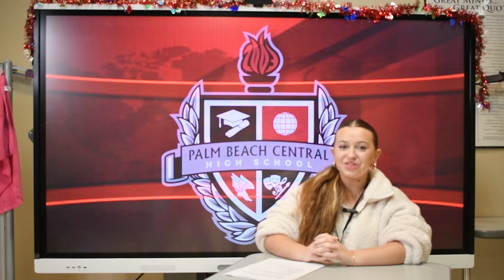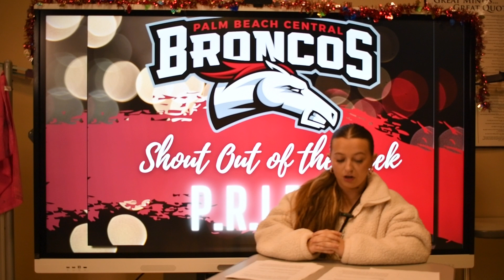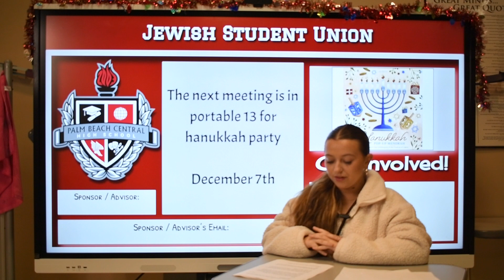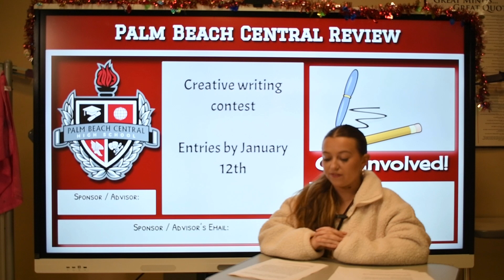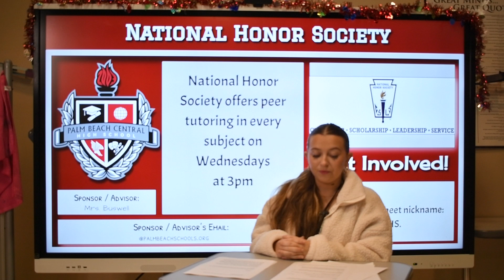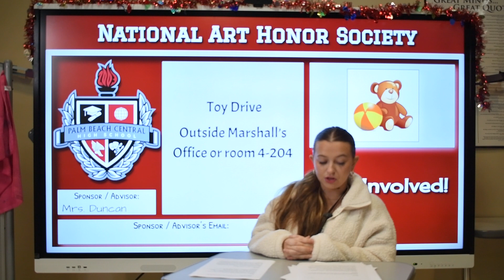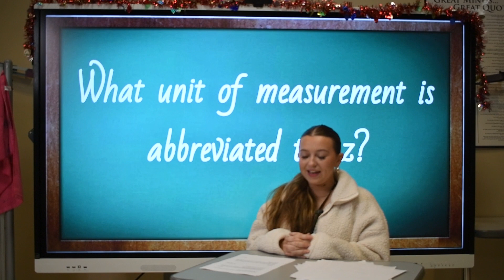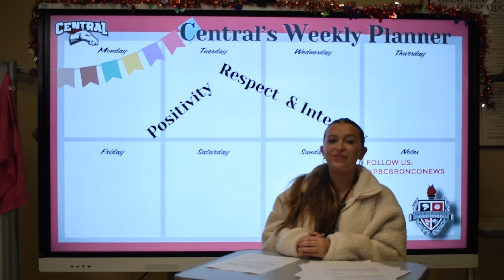December 6, 2023 - Bronco News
Welcome to 'Bronco News,' the ultimate source for daily updates from Palm Beach Central High School. Join us as we bring you the latest news, highlights, and interviews. Today's episode is December 6, 2023. Stay informed and engaged with us, and never miss out on any important updates!